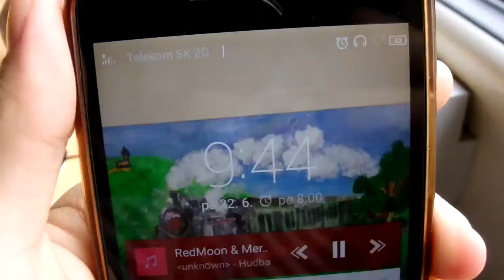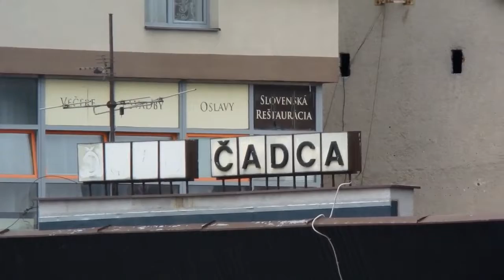Výlet do Čadce | 22.6.2018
Další cetsování po Slovensku a tentokrát jsme vyrazili do Čadce